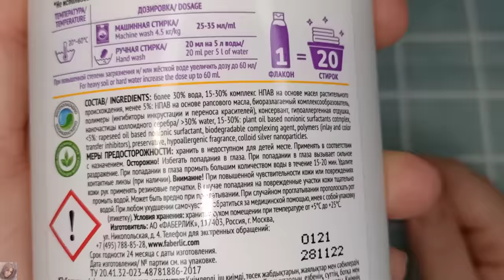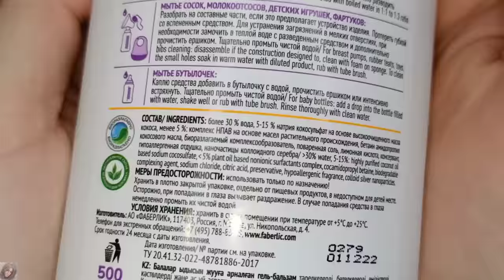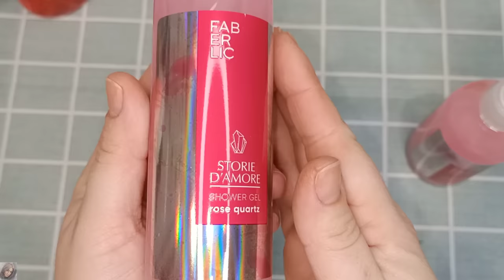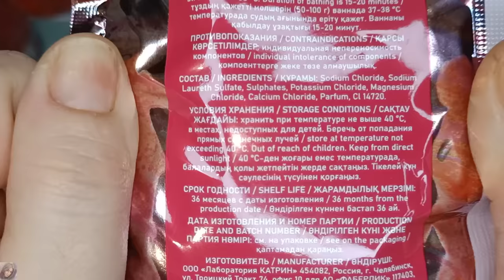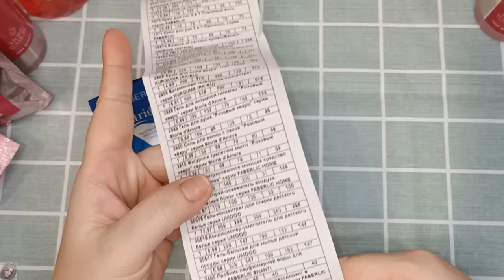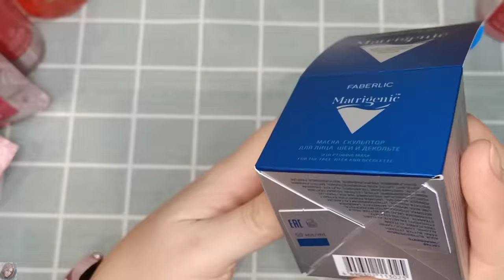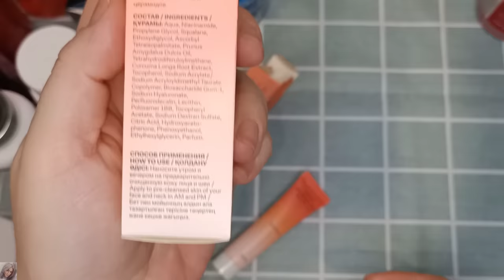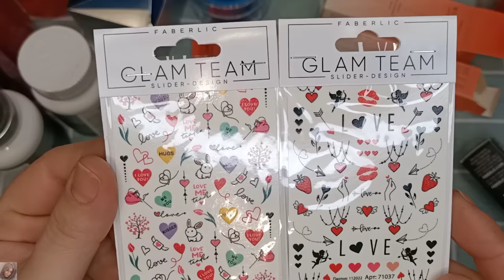❤️ FABERLIC НОВИНКИ 2 КАТАЛОГА 😍 УРААА! ВОЗОБНОВИЛИ АКЦИЮ ДЛЯ ВИП КОНСУЛЬТАНТОВ!!!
ВСЕМ ПРИВЕТ!!!
В этом видео вместе с вами распакуем ВИП заказ в компании ФАБЕРЛИК по 2 каталогу 2023 года. Новинки. Серия Umooo, новая парфюмерная вода Shanti, переводные наклейки для ногтей, витаминная сыворотка-концентрат и крем для кожи вокруг глаз KURQUMA, удлиняющая тушь для ресниц Black Crystal, стойкая подводка маркер для век, средства для стирки и мытья посуды UMOOO, лимитированная серия Storie d'Amore "розовый кварц", гели для душа "липовый цвет" и "земляничный", новые кремы для рук и ног, новые молекулярные бады и многое другое!